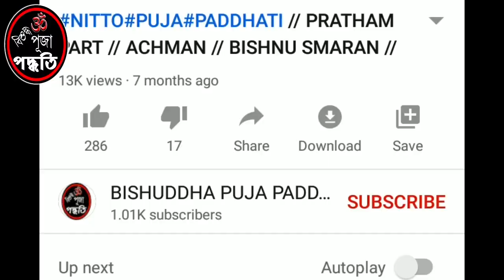ধুপদীপ দানের বিধী সবার জানা দরকার // নিত্য কর্ম পদ্ধতি // বিশুদ্ধ পূজা পদ্ধতি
বন্ধুরা আমরা পূজায় বসে যদি এই সামান্য জিনিসটা অবগত না হই তবে জনমনের সম্মুখে নিজেকে অপ্রস্তুত হতে হবে তাই এই বিষয়ে অবগত থাকা অত্যন্ত প্রয়োজনীয় ।।
ধুপ_দীপ_দেওয়ার_বিধি_সবার_জানা_দরকার // নিত্য কর্ম পদ্ধতি // বিশুদ্ধ পূজা পদ্ধতি

HAI BANDHURA ,
Shankalpa ... Prabhiti ...

SHRADDHADI KARMA 4th Part / Barir Mangal Kamonay Meyeder Janna